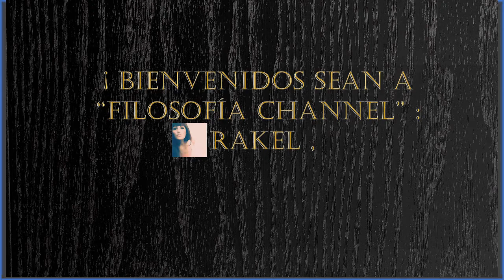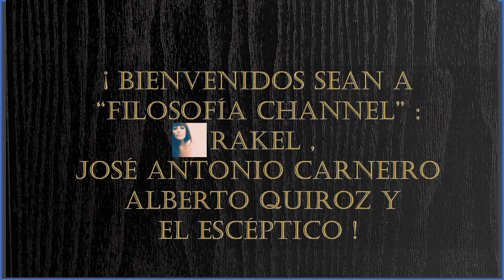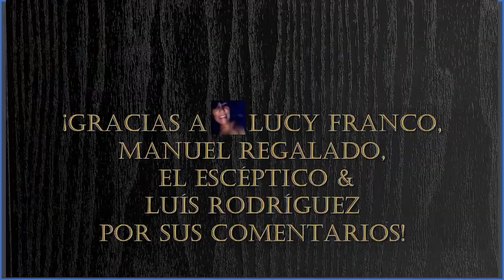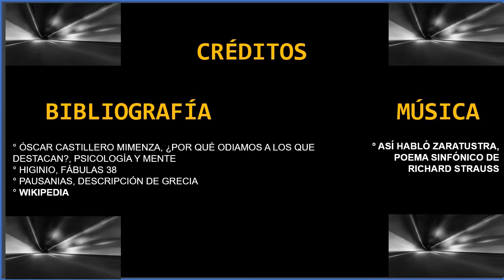EL SÍNDROME DE PROCUSTO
EL DENOMINADO SÍNDROME DE PROCUSTO HACE REFERENCIA A LA TENDENCIA QUE POSEEN ALGUNAS PERSONAS, EMPRESAS O INCLUSO SOCIEDADES A RECHAZAR A AQUELLOS CON CARACTERÍSTICAS DIFERENTES A LAS PROPIAS POR MIEDO A SER SUPERADOS O CUESTIONADOS POR ELLOS. SE TIENDE A INTENTAR MANTENER UNA UNIFORMIDAD CONSTANTE EN LA QUE LAS DIVERGENCIAS SON MAL VISTAS Y/O CASTIGADAS.

DE ESTE MODO SE ESTABLECEN ACTITUDES DE DISCRIMINACIÓN E INCLUSO CIERTO NIVEL DE ACOSO HACIA LA PERSONA QUE SOBRESALE Y QUE SE CONSIDERA PUEDE AMENAZAR LA PROPIA POSICIÓN O ESTIMA. SE IGNORAN O TERGIVERSAN SUS IDEAS, SE CRITICAN LOS INTENTOS DE PROACTIVIDAD Y CREATIVIDAD. SI LA RELACIÓN CON DICHA PERSONA NO PUEDE EVITARSE SE PRETENDE QUE LA PERSONA SE MANTENGA DE UNOS LÍMITES QUE NO EXCEDAN LAS POSIBILIDADES DE LA PERSONA QUE LAS RECHAZA, PRESIONANDO DE MANERA QUE SE OBTENGA UNA CIERTO HOMOGENEIDAD EN LAS CAPACIDADES MANIFESTADAS CONDUCTUALMENTE EN LOS SERES HUMANOS.